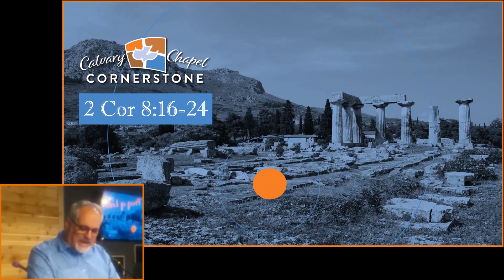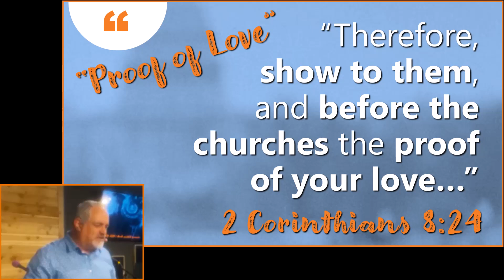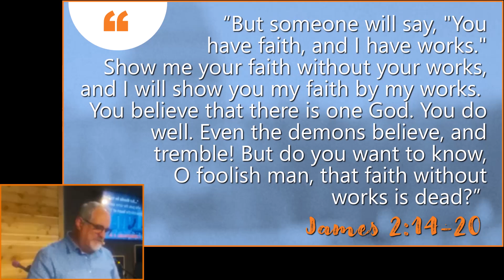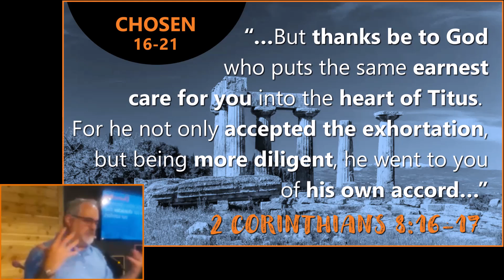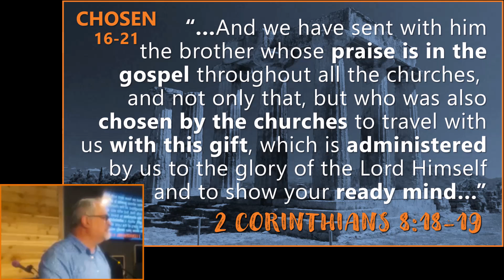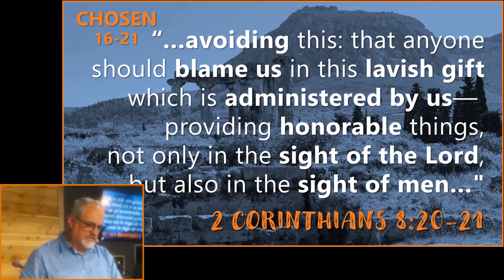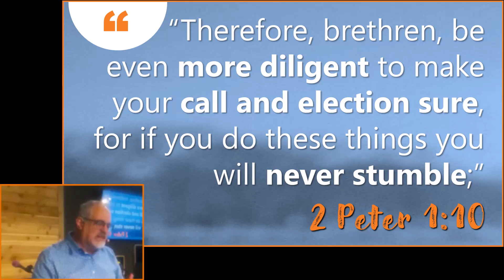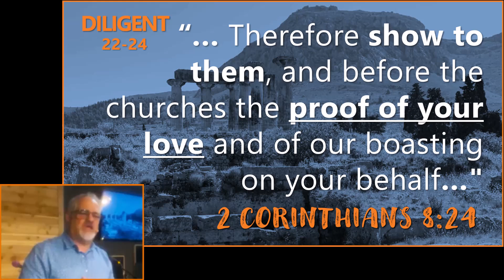2 Cor 8:16-24 "Proof of Love" PT. 2 Current Series: 2nd Corinthians "Perfecting Holiness"